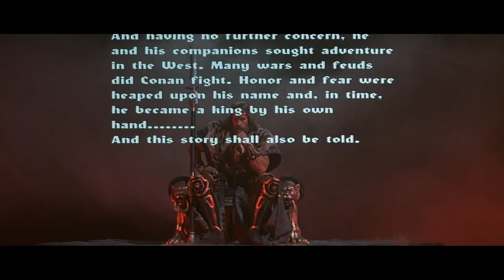Thulsa Doom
Hi,

This is a second video on Conan's universe, based on Thulsa Doom !